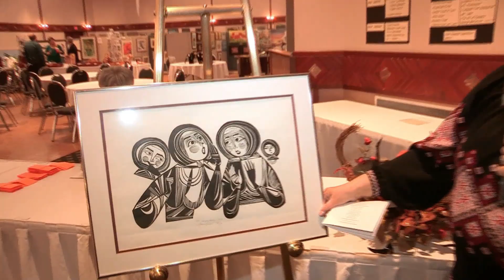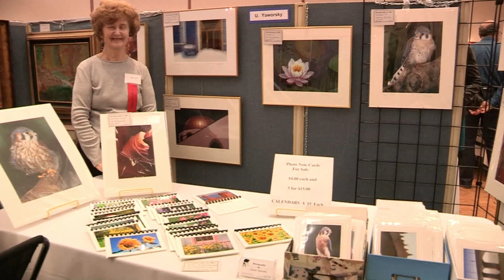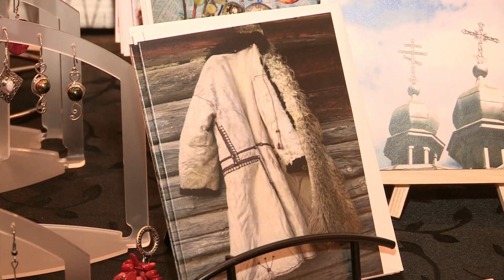Kontakt TV: December 8, 2012 (#2115, Part 2)